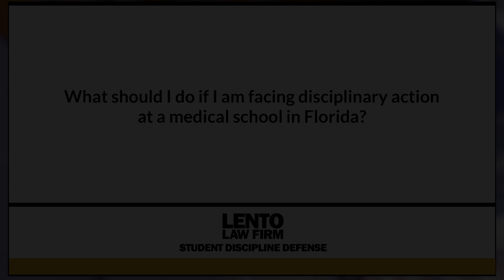What Should I Do if I am Facing Disciplinary Action at a Medical School in Florida?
Expert attorney answers questions about academic misconduct, Title IX, and other student disciplinary issues. In this video we asked, 'What Should I Do if I am Facing Disciplinary Action at a Medical School in Florida?'.
Ask The Attorney (0:01)
Expert Answer (0:05)